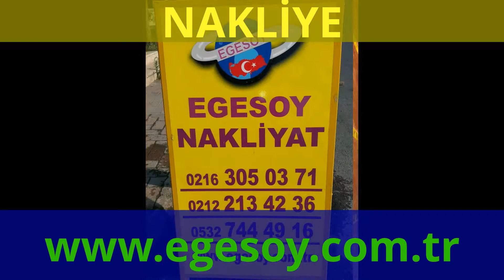küçük nakliye-büyük nakliye-05327444916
MERKEZ İLÇE ev ofis bagaj taşıma küçük büyük nakliye,